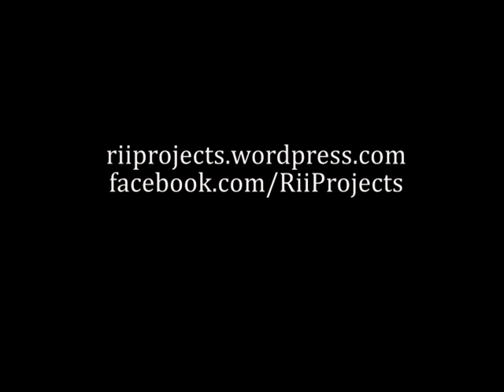Rii Media - GTA V BMX 2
Sit back and enjoy the second installment of grand theft auto bmxing. Including a double back flip and loops!

for updates and insight into future projects.

song: Cali to NewYork - B.E.P.